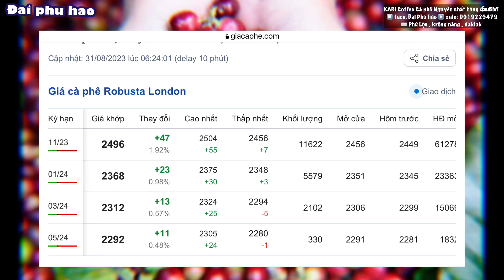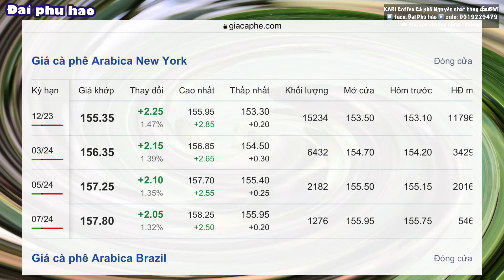Giá cà phê hôm nay ngày 31/8/2023 Tăng CAO Giá tiêu hôm nay tăng 500₫/1kg